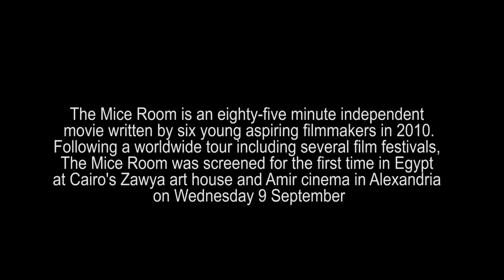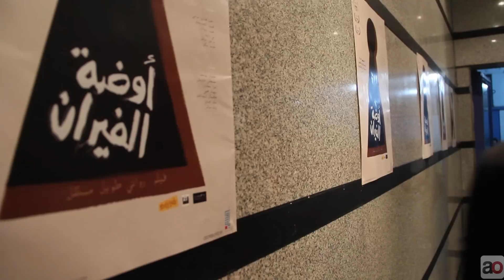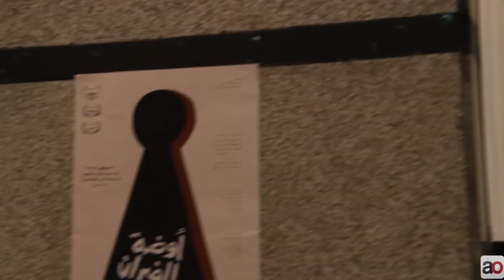The Mice Room: A unique film-making experience in Egypt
The Mice Room is an eighty-five minute independent movie written by six young aspiring filmmakers in 2010.
Following a worldwide tour including several film festivals, The Mice Room was screened for the first time in Egypt at Cairo's Zawya art house and Amir cinema in Alexandria on Wednesday 9 September.

Video By Rawan Ezzat